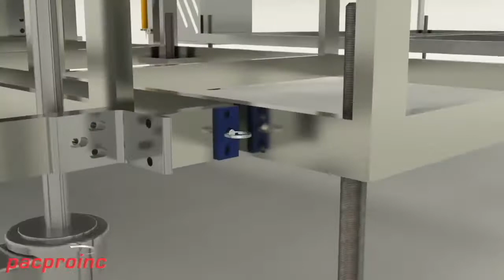Pacproinc Cooked Bacon Stacking 4 Lanes ProStax™ CBS4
The ProStax™ CBS4 is an all new automation system for pre-cooked bacon. It eliminates the labor required to count and stack sheets of foodservice pre-cooked bacon. The system handles 4 lanes of bacon, interfaces directly with your existing paper interleaver, and runs at speeds up to 60 sheets per minute per lane. Whether you’re running very dry bacon or a lower cook out percentage the patented design ensures that the bacon and the paper are carried into the stacking head together so that slices don’t get disrupted. The modular and swappable design means that components can be removed for offline maintenance and spares can be easily plugged into their place. Plant Managers rely on Pacproinc®’s automated solutions for their food service packaging. Our state-of-the-art automation solutions make putting paper and foil around your food service manufacturing a more cost-effective proposition. Plus, our expertise and customer support are second to none. Pacproinc® solutions are sanitary, washdown-duty, stainless steel systems. The streamlined designs incorporate leading-edge technology that ensures low maintenance and a long machine life. With compact or large designs available, our products can fit into any floor plan and are engineered to exceed the American Meat Industry’s 10 Principles of Sanitary Design. Since the start of Pacproinc in 1992, we have distinguished ourselves as a trusted partner and leader among the key players in the food and packaging industries. Our ability to provide well-designed solutions tailored to customer needs – and support our equipment with 24/7 service and a full range of proven solutions truly sets us apart. We continually find innovative ways to reduce labor costs, increase production, and add value to our end users’ products. Learn more about Pacproinc, our equipment, applications, and interleaving materials. today.